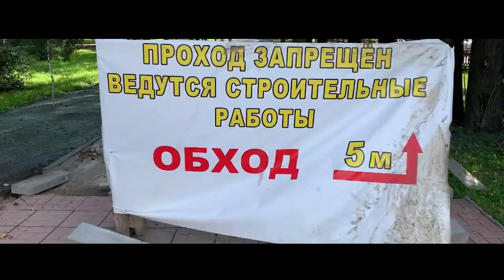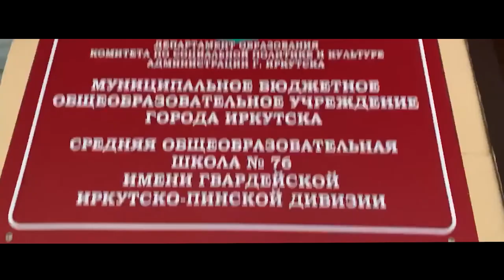Игорь Кобзев - Губернатор Иркутской области. II_FILM002